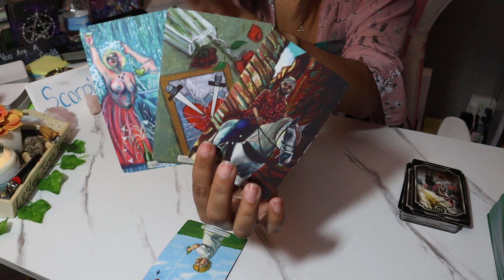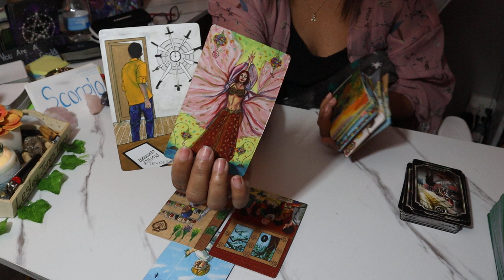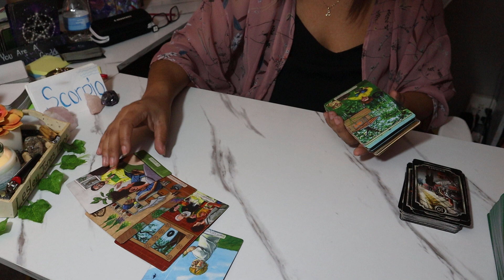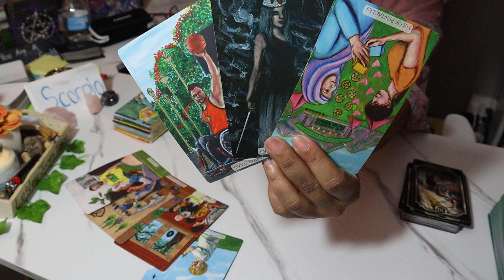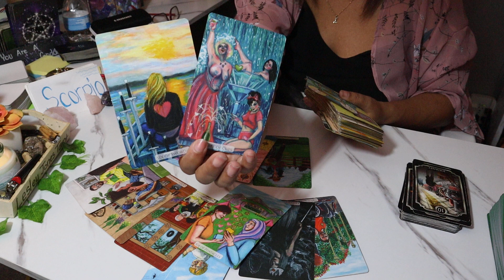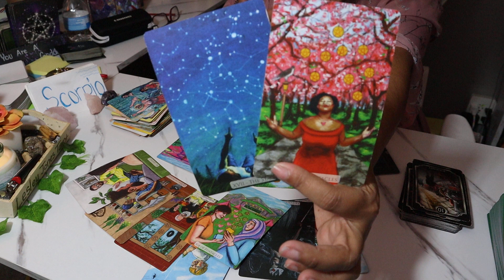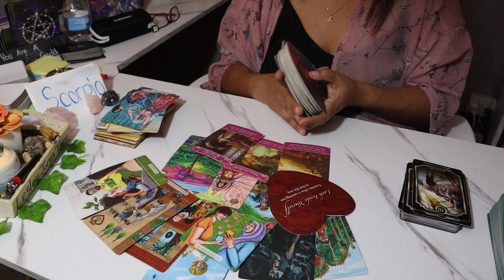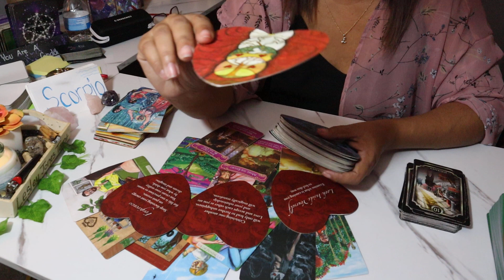Scorpio March 2022 Tarot *Forgiving Yourself For Loving Them And Moving On!* Weekly Reading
$LJonesTarot

Gregory Scott

Gilded Tarot

Angel Answers